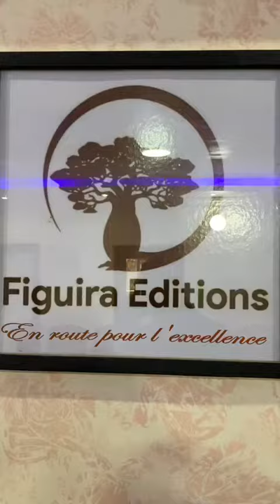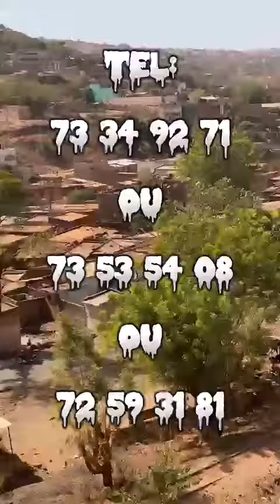Pour vous faire visiter Figuira éditions et vous présenter notre salle de formation!